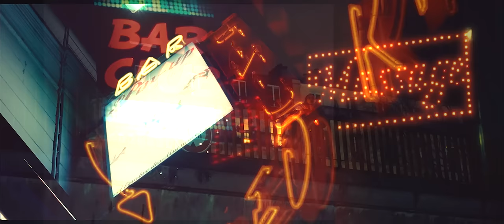LAURENT MARION - BLACK LILY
Clip vidéo Réalisé par Ambrose Ducable
Single disponible sur toutes les plateformes le 7 juillet 2023 :

"Black Lily"
Enregistré et mixé au Tiki Studio par Matthieu Lefèvre
Mastering et Prise voix au Minimal Studio par Alex Finkin

Acteurs principaux
Laurent Marion : Laurent
Mélodie Gollé : Lily

Figurants:
Axel Hache, Margaux Lantier, Martin Christophe, Mathieu Maroudin, Justin Martinez, Alexandre Gigan, Justin Martinez, Charlotte Eugénie Bradin, Anne Bensoussan.

les donateurs du Financement participatif Ulule :
THX TO :
L'école des Gobelins
Le Docteur Feelgood Rocket, ULULE,  Vince Vintage, Labo artistiques de Montpellier.
Producteur exécutif: DEER STUDIO MTP